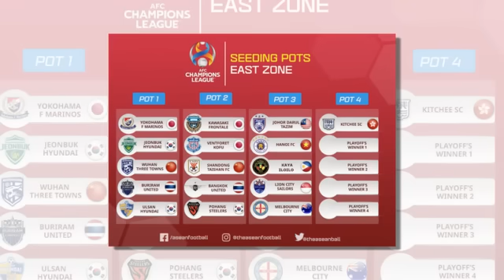เที่ยงทันข่าวกีฬาบอลไทย ด่วน !! "ทีมชาติไทย" ฟุตบอลเดินสาย จารึกประวัติศาสตร์โลก ทะลุ "รอบน็อคเอ้าท์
ด่วน !! "ทีมชาติไทย" ฟุตบอลเดินสาย จารึกประวัติศาสตร์โลก ทะลุ "รอบน็อคเอ้าท์" ครั้งแรก
บุรีรัมย์” อาจทำสถิติที่เลวร้ายสุดในประวัติศาสตร์ทีม หากไม่ชนะ “ท่าเรือ”
ฟุตบอลลีกญี่ปุ่น แจงโควตาศึกชิงแชมป์สโมสรเอเชีย 2024/25
เยาวชนทั่วกรุงเทพกว่า 200 ชีวิตร่วมฝึกฟุตบอล TIP SPIRIT สนาม 4